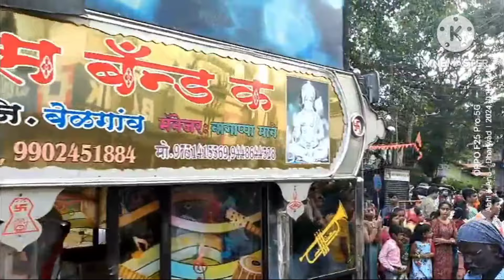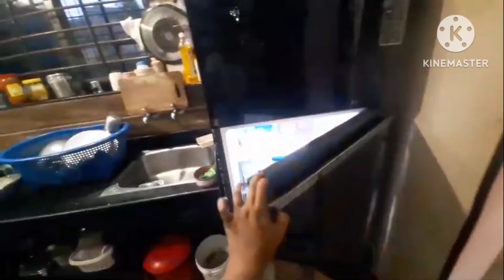Dharwad ದಸರಾ ವೈಭವ// ಕಾವೇರಿ Dress/ New Fridge/ ಮಗಳ Shopping 🛍// Scooty Pooja Orders ಮಾಡಿರಿ 6363995949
Dharwad ದಸರಾ ವೈಭವ// ಕಾವೇರಿ Dress/ New Fridge/ ಮಗಳ Shopping 🛍// Scooty Pooja
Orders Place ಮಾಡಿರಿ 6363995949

Total Available Items:
1. ಅಂಟಿನ ಉಂಡೆ Dry Fruits Laddu
2. ಬೇಸನ್ನ ಉಂಡೆ Besan Laddu
3. ಶೇಂಗಾ ಉಂಡೆ Peanut Laddu
4. ರವೆ ಉಂಡೆ Suji (Rava) Laddu
5. ಪೇಪರ್ ಅವಲಕ್ಕಿ Chuda Poha
6. ಚಕ್ಕುಲಿ Chakli
7. ನಿಪ್ಪಟ್ಟು Nippattu
8. ಶೇಂಗಾ ಚಟ್ನಿಪುಡಿ Peanut Chutney Powder
9. ಅಗಸಿ ಚಟ್ನಿಪುಡಿ
10. ಗುರೋಳ ಚಟ್ನಿಪುಡಿ
11. ಪುಟಾಣಿ ಚಟ್ನಿಪುಡಿ
12. ಮಸಾಲೆ ಖಾರಪುಡಿ
13. ಶಂಕರಪೊಳೆ
14. ಶೇಂಗಾ ಹೋಳಿಗೆ
15. ಕರ್ಚಿಕಾಯಿ
16. ಹುರಕ್ಕಿ ಹೋಳಿಗೆ

ಹಲೋ ಸ್ನೇಹಿತರೇ
ನನ್ನ ಪದ್ಮಾ ಉತ್ತರ ಕರ್ನಾಟಕದ ಧಾರವಾಡ ನನ್ನ ಊರು. ನನ್ನ YouTube Channel "Padma's Life In Kannada Vlogs" ನಲ್ಲಿ ಉತ್ತರ ಕರ್ನಾಟಕದ ಜೀವನ, ನನ್ನ  ದಿನನಿತ್ಯದ ಬದುಕು, ರುಚಿಯಾದ ಸಾಂಪ್ರದಾಯಿಕ ಅಡುಗೆಗಳು, ಹಬ್ಬ, ಕಾರ್ಯಕ್ರಮಗಳು, ಪ್ರವಾಸಗಳು ಹಾಗೂ ಒಳ್ಳೆಯ ಮಾಹಿತಿಗಳು ನಿಮಗೆ ನೋಡಲು ಸಿಗುತ್ತವೆ. ನಿಮ್ಮ ಎಲ್ಲಾ ಸ್ನೇಹಿತರ ಜೊತೆ ನನ್ನ channel ನ್ನು Share ಮಾಡಿರಿ ಹಾಗೂ Support ಮಾಡಿರಿ. ಧನ್ಯವಾದಗಳು 🙏😊

@padma'slifeinkannadavlogs
@Padma's Recipes